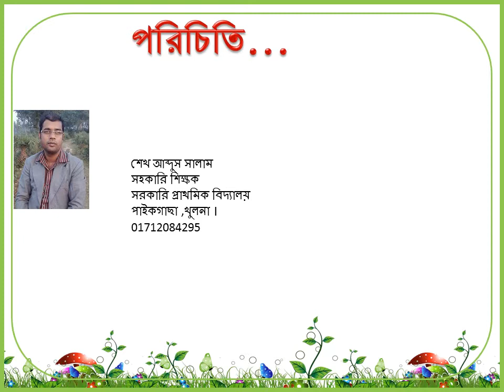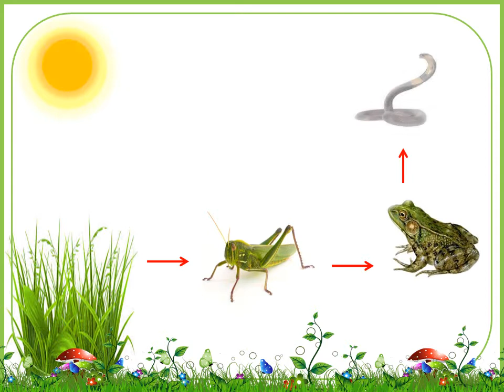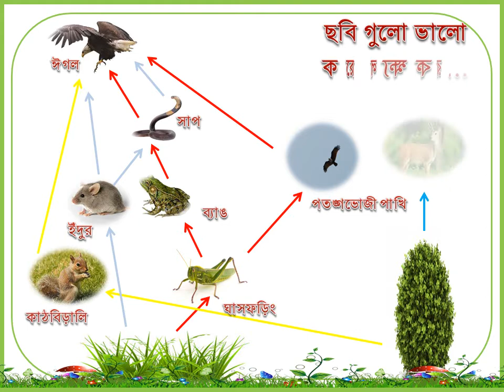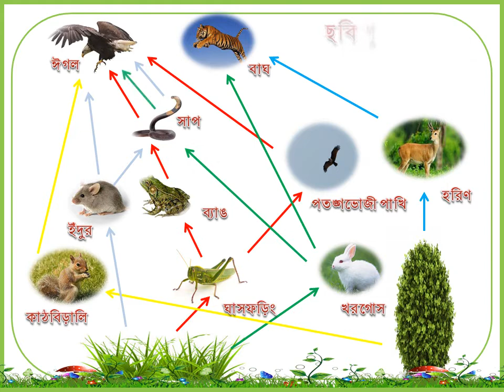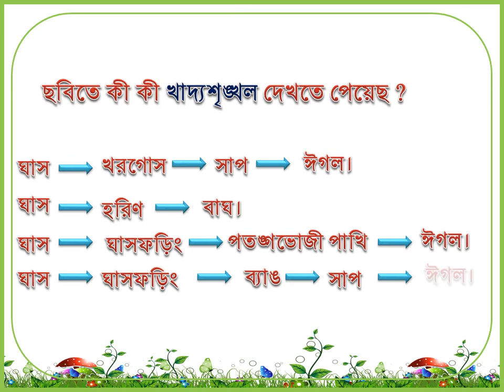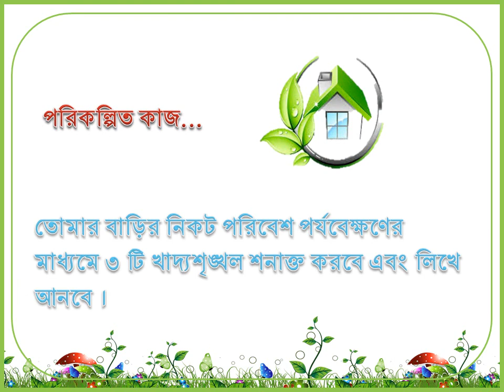৫ম শ্রেণি। খাদ্য _শৃঙ্খল।@OdishaprimarySchool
এই পাঠে খাদ্য শশৃঙ্খল নিয়ে আলোচনা  করা হয়েছে ।  অত্যন্ত সুন্দর ও সাবলীলভাবে  খাদ্য শৃঙ্খল কিভাবে  ঘটে তার বিস্তারিত দেখানো  হয়েছে ।

 ভিডিও টি ভালো  লাগলে সকলে like _ comment_share  করার  অনুরোধ  করা হল